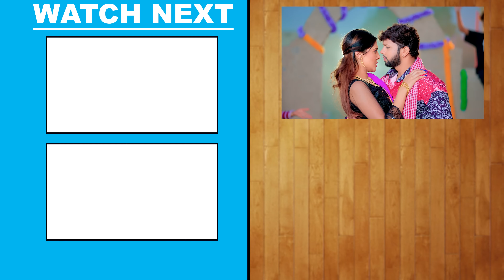कमर धके सुतेला | Neelkamal Singh | Kamar Dhake Sutela | Bhojpuri Song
Album - कमर धके सुतेला
Song - Kamar Dhake Sutela
Singer - Neelkamal Singh
Actress - Shrishti Uttrakhandi
Composer & Recordist - Pancham Sinha
Choreographer - Anish Chaudhary
VG - 32207